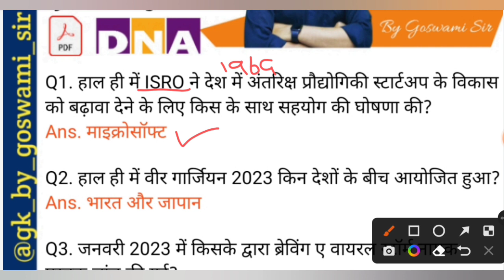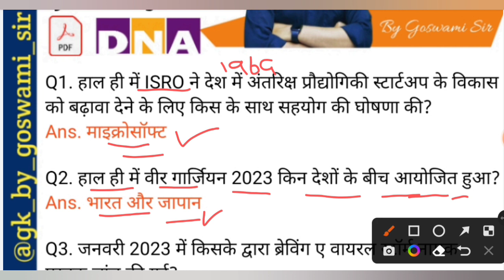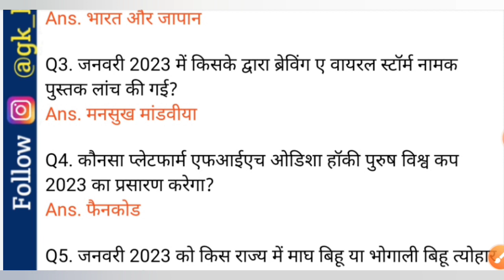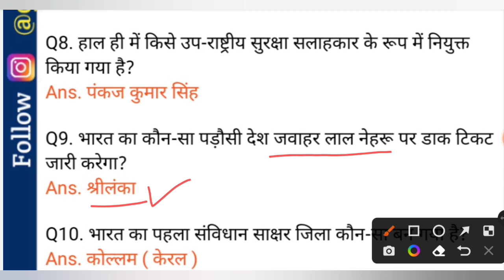January 2023 Current Affairs | Current Affairs Today | Daily Current Affairs Part-5 By Goswami Sir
GK Top 1000+ Questions | Lucent Gk in hindi | Gk 1000 important Questions Answers | Lucent Gk Set-16

GK Top 1000+ Questions | Lucent Gk in hindi | Gk 1000 important Questions Answers | Lucent Gk Set-15👇👇👇👇👇👇👇👇🔥👇👇👇👇

GK Top 1000+ Questions | Lucent Gk in hindi | Gk 1000 important Questions Answers | Lucent Gk Set-14👇👇👇👇👇👇🔥👇👇👇👇👇👇

GK Top 1000+ Questions | Lucent Gk in hindi | Gk 1000 important Questions Answers | Lucent Gk Set-13👇👇👇👇🔥👇👇👇👇👇👇🔥🔥

GK Top 1000+ Questions | Lucent Gk in hindi | Gk 1000 important Questions Answers | Lucent Gk Set-12👇👇👇👇👇👇👇⚠️👇👇🙏👇👇

GK Top 1000+ Questions | Lucent Gk in hindi | Gk 1000 important Questions Answers | Lucent Gk Set-11⚠️👇👇👇👇👇👇👇👇👇👇👇🙏

GK Top 1000+ Questions | Lucent Gk in hindi | Gk 1000 important Questions Answers | Lucent Gk Set-10👇👇👇👇👇👇👇👇👇👇👇👇👇

GK Top 1000+ Questions | Lucent Gk in hindi | Gk 1000 important Questions Answers | Lucent Gk Set-9👇👇👇👇👇👇👇👇👇👇👇👇👇👇

GK Top 1000+ Questions | Lucent Gk in hindi | Gk 1000 important Questions Answers | Lucent Gk Set-8👇👇👇👇👇👇👇👇👇👇👇👇👇👇

GK Top 1000+ Questions | Lucent Gk in hindi | Gk 1000 important Questions Answers | Lucent Gk Set-7👇👇👇👇👇👇👇👇👇👇👇👇👇👇

GK Top 1000+ Questions | Lucent Gk in hindi | Gk 1000 important Questions Answers | Lucent Gk Set-6👇👇👇👇👇👇👇👇👇👇👇👇👇👇

GK Top 1000+ Questions | Lucent Gk in hindi | Gk 1000 important Questions Answers | Lucent Gk Set-5👇👇👇👇👇👇👇👇👇👇👇👇👇👇

GK Top 1000+ Questions | Lucent Gk in hindi | Gk 1000 important Questions Answers | Lucent Gk Set-4👇👇👇👇👇👇👇👇👇👇👇👇👇

GK Top 1000+ Questions | Lucent Gk in hindi | Gk 1000 important Questions Answers | Lucent Gk Set-3👇👇👇👇👇👇👇👇👇👇👇👇👇

GK Top 1000+ Questions | Lucent Gk in hindi | Gk 1000 important Questions Answers | Lucent Gk Set-2 👇👇👇👇👇👇👇👇👇👇👇👇👇

GK Top 1000+ Questions | Lucent Gk in hindi | Gk 1000 important Questions Answers | Lucent Gk Set-1 👇👇👇👇👇👇👇👇👇👇👇👇👇